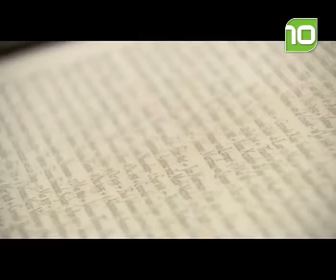Zes films over Brabant van toen en nu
Zes films over Brabant van toen en nu in premiere.
Bron: BN/DeStem